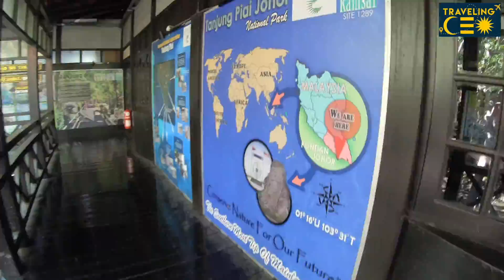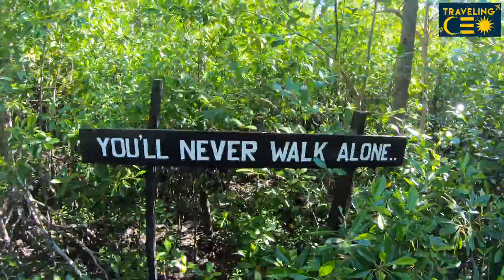TRAVEL VLOG - TANJUNG PIAI NATIONAL PARK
Tanjung Piai (dikenali juga sebagai: Cape of the Golden Leather Fern) terletak sudut yang sangat istimewa di dunia. Tanjung Piai merupakan penghujung selatan di daratan Asia, atau lebih tepat benua Eurasia. Ia juga merupakan salah satu daripada beberapa tempat di mana dua negara jiran (Singapura dan Indonesia) dapat dilihat serentak.

Taman Negara Tanjung Piai ditubuhkan pada tahun 1997 adalah sebuah hutan paya bakau dan kawasan berlumpur yang saling memberikan fungsi penting kepada ekosistem kita. Pada tahun 2003, Taman Negara Tanjung Piai diiktiraf oleh Konvensyen Ramsar sebagai Tapak Ramsar, atau Tanah Lembap Berkepenting Antarabangsa.

Jom sama-sama kita sokong industri pelancongan dalam negara disamping juga kita dapat membantu menaikkan semula ekonomi negara.

Melancong bersama norma baru.

Terima kasih kerana menonton dan memberi sokongan.

Shot by: DJI Mavic Mini and GoPro Hero 7 Black